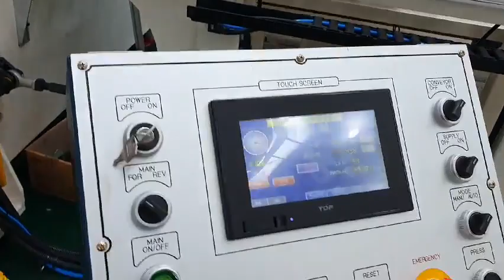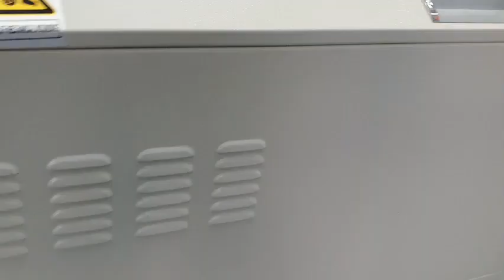Sheet feeder press(Americana Dubai)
We are specialized in the production of can manufacturing /processing machine with the company’s history for 40 years sticking around only this business.